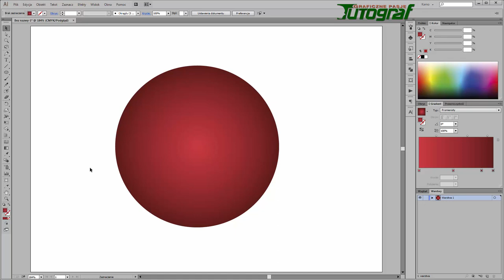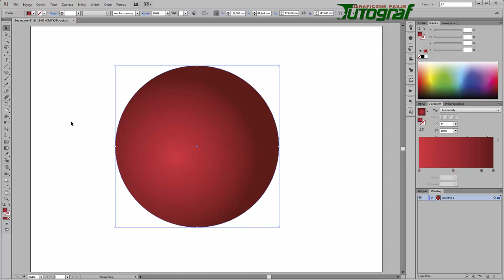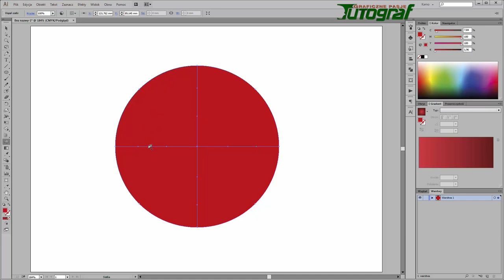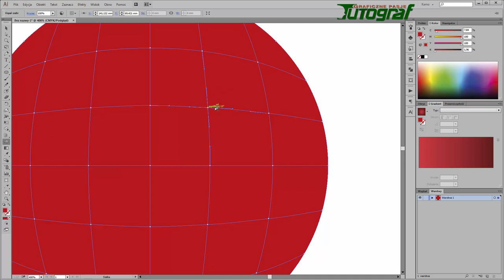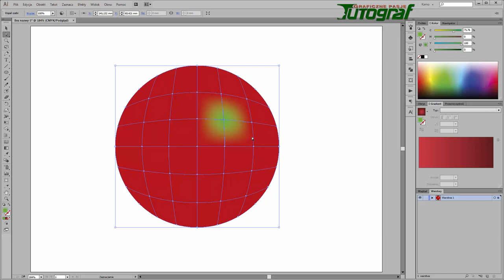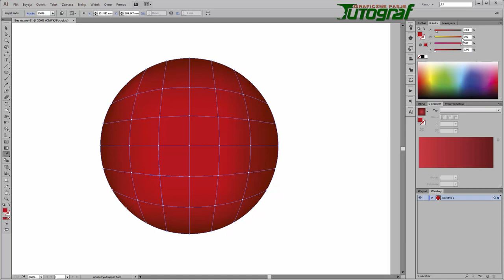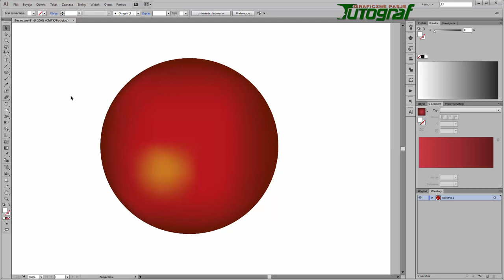Adobe Illustrator CC - 55 Siatka podstawy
MrKamio1 RobertSobucki Tutograf Kurs dla programu Adobe Illustrator CC. Składa się z 67 filmów. Cały dostępny na moim kanale - MrKamio1